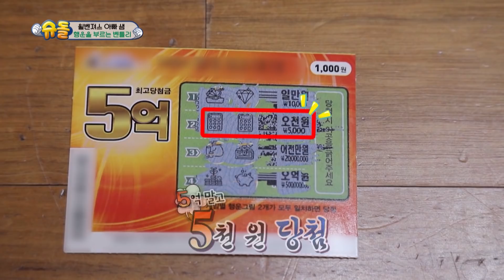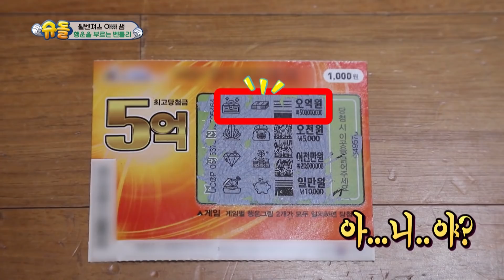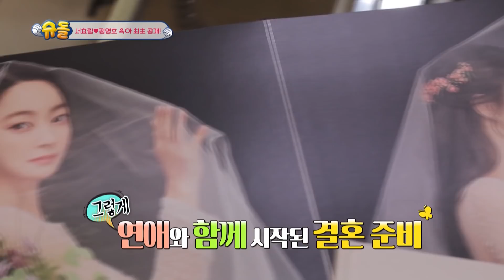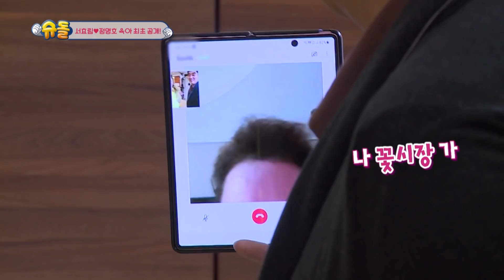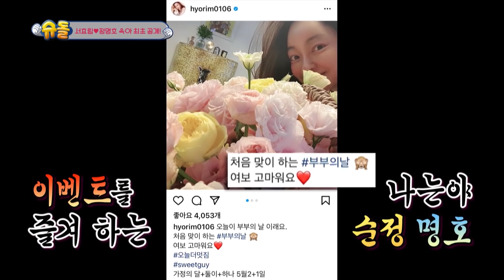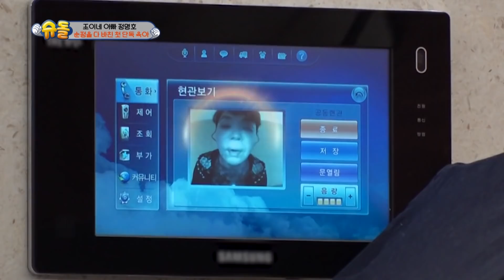The Return of Superman EP.378-Part.1 | KBS WORLD TV 210425